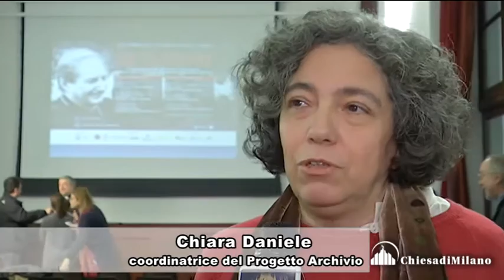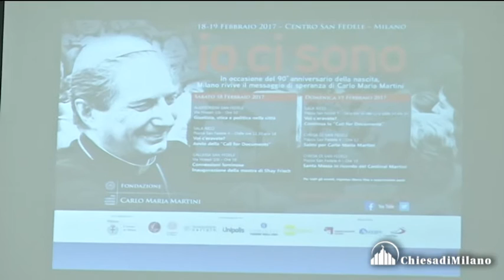Cardinale Martini: Milano, iniziative per ricordare l’arcivescovo - intervista a Chiara Daniele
Cardinale Martini: Milano, iniziative per ricordare l’arcivescovo. Archivio, clip, libro, testimonianze
Conferenza stampa con Giacomo Costa, vicepresidente della Fondazione Martini, Andrea Dall’Asta, direttore della galleria San Fedele, Chiara Daniele, coordinatrice del Progetto Archivio, e Antonio Pileggi, responsabile di San Fedele Musica.